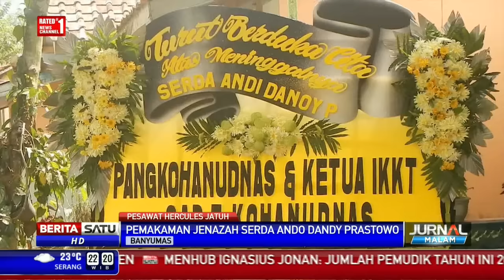Prosesi Pemakaman Korban Pesawat Hercules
Pemakaman jenazah korban kecelakaan Pesawat Hercules C-130 dilakukan di sejumlah daerah. Di antaranya empat korban sipil yakni ibu dan tiga anaknya yang dimakamkan dalam satu liang kubur.

Facebook.com/BeritaSatuTV
Youtube.com/BeritaSatu